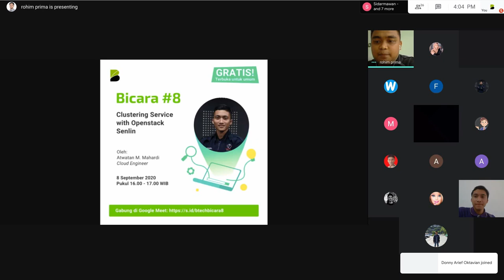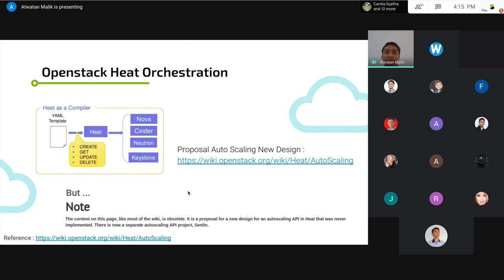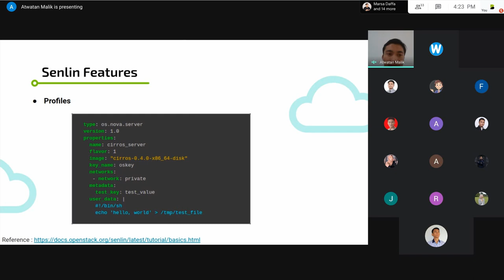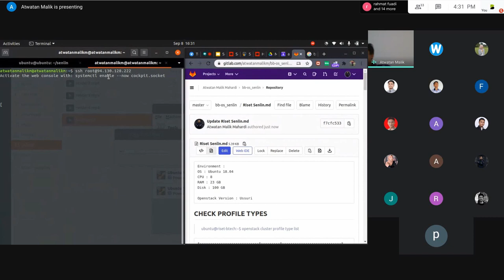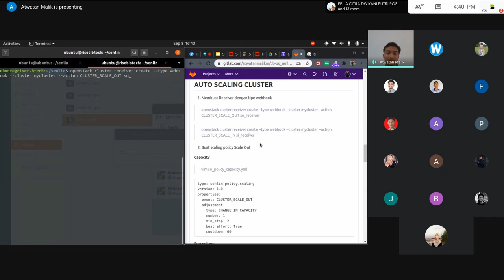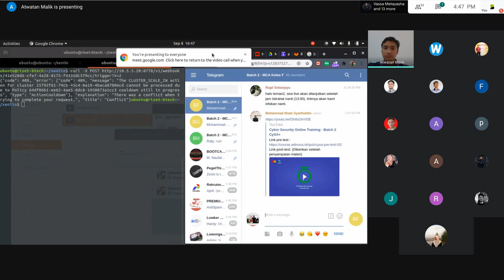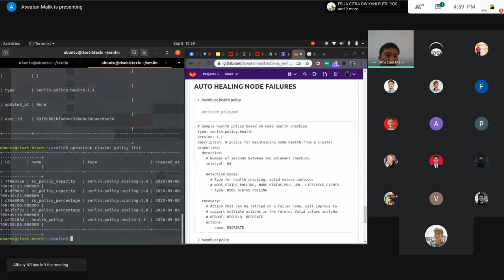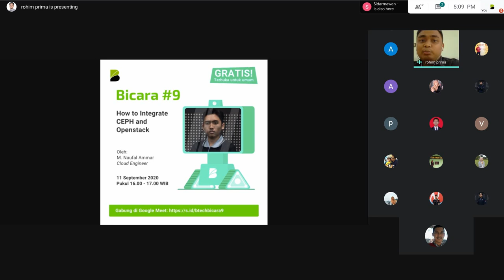Bicara #8 - Clustering Service with Openstack Senlin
Hallo Bbud,

Btech Bicara hadir untuk berbagi cerita tentang riset pekerjaan, teknologi baru, yang disampaikan oleh Tim DevOps Btech secara live. Jangan sampai terlewat untuk sesinya, karena Btech Bicara akan hadir 2 kali dalam seminggu.

Btech Bicara #8 berbicara mengenai riset dengan judul Clustering Service with Openstack Senlin. Apa dan bagaimana prosesnya, tersaji secara lengkap pada sesi ini. Selamat menyaksikan, BBud.